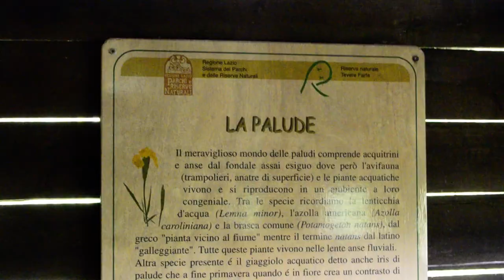UnFauno intervista alla Riserva regionale Lago di Nazzano - Parco fluviale del Tevere - parte 2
🎥elettritv💻📲 UnFauno, e’ un artista cantautore che vive al Pigneto a Roma nel quartiere Prenestino-Labicano, si e’ raccontato nell’intervista allo spazio video di ELETT.RI.TV alla Riserva regionale naturale Lago di Nazzano Tevere-Farfa, Parco fluviale del Tevere, nel comune di Nazzano Citta’ metropolitana di Roma e ha suonato due sue canzoni “Strade Storte” e “Lei non sa chi sono io” . La Riserva fa parte dal 14/12/1976 della Convenzione di Ramsar (Iran) sulle zone umide e l’avifauna migratoria di importanza internazionale, oltre al suo perimetro e’ tutelata dalla Rete Natura 2000 “Habitat” SIC (Sito di Interesse Comunitario) ZPS (Zona di Protezione Speciale) consulatabile dalla cartografia online del PTPR Piano Territoriale Paesistico della Regione Lazio.

Convenzione di Ramsar sulle zone umide e l'avifauna migratoria di importanza internazionale
 Lago di Nazzano 14/12/1976 Lazio 265 ha 42°13'N 012°37'E
The Ramsar List was established in response to Article 2.1 of the Convention on Wetlands (Ramsar, Iran,1971)

Rete Natura 2000 "Habitat" SIC (Sito di Interesse Comunitario) ZPS (Zona di Protezione Speciale)